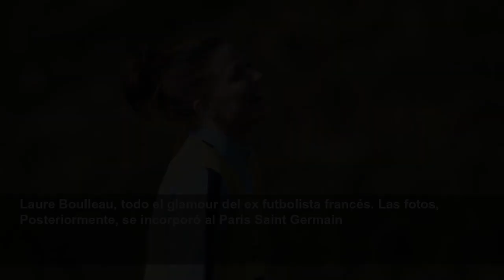Laure Boulleau, todo el glamour del ex futbolista francés. Las fotos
Nació en Clermont-Ferrand en 1986.
Sportal.es
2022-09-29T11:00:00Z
Laure Boulleau, todo el glamour del ex futbolista francés. Las fotos, Laure Boulleau nació el 22 de octubre de 1986 en Clermont-Ferrand
Laure Boulleau, todo el glamour del ex futbolista francés. Las fotos, Una ex futbolista con un rol defensivo, es realmente hermosa
Laure Boulleau, todo el glamour del ex futbolista francés. Las fotos, En su carrera, que comenzó en 2003 y terminó en 2018, sólo jugó en dos clubes
Laure Boulleau, todo el glamour del ex futbolista francés. Las fotos, La primera experiencia (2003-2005) fue con el CNFE Clairefontaine
Laure Boulleau, todo el glamour del ex futbolista francés. Las fotos, Posteriormente, se incorporó al París Saint Germain
Laure Boulleau, todo el glamour del ex futbolista francés. Las fotos, Con el club parisino jugó 181 partidos, marcando 15 goles
Laure Boulleau, todo el glamour del ex futbolista francés. Las fotos, Debutó con la selección absoluta de Francia en 2005
Laure Boulleau, todo el glamour del ex futbolista francés. Las fotos, 65 apariciones con la selección de su país, cero goles marcados
Laure Boulleau, todo el glamour del ex futbolista francés. Las fotos, A lo largo de los años, ha sufrido numerosas lesiones en su rodilla derecha que han afectado a su rendimiento y han limitado sus apariciones tanto en los clubes como en la selección nacional. Los problemas físicos son el...